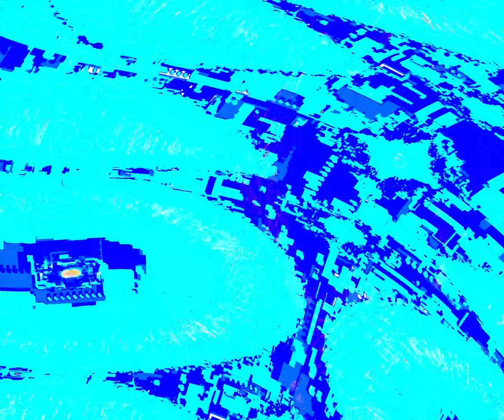[EPILEPSY WARNING] Movie 24 03 26 16h06m45s